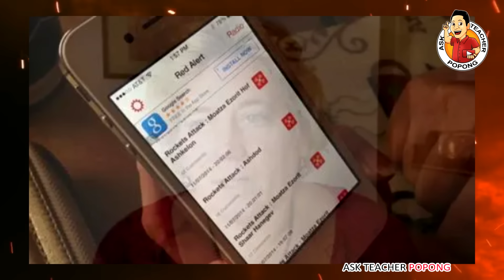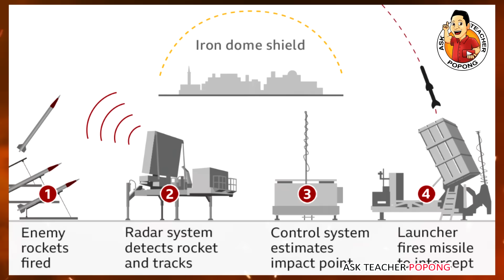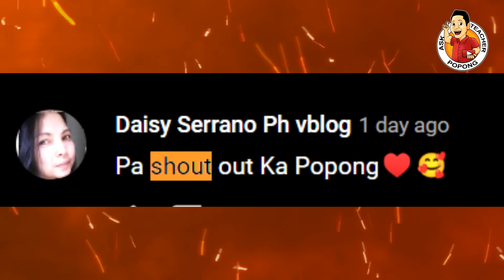🔴PART 1: GANTI NG IRON DOME NG ISRAEL !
ISRAEL